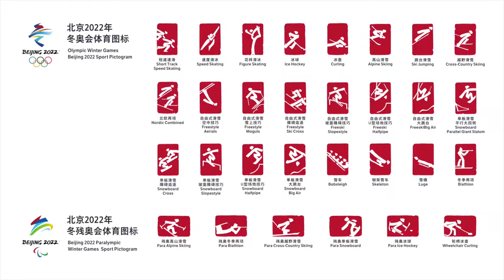【冬奧體育圖標發布#】北京冬奧會和冬殘奧會#圖標#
冬奧體育圖標發布 北京冬奧會和冬殘奧會體育圖標共30個，包括24個北京冬奧會體育圖標和6個北京冬殘奧會體育圖標。圖標設計，以中國漢字為靈感來源，以篆刻藝術為主要呈現形式，將冬季運動元素與中國傳統文化巧妙結合，既展現出冬季運動挑戰自我、追求卓越的特點，也凝聚了中國傳統文化的厚重與精深，彰顯了北京冬奧會和冬殘奧會的理念和願景。圖標以霞光紅為底色，寓意著日出東方，代表著熱情和希望，也為即將在春節期間舉行的北京冬奧會烘托出喜慶氣氛。